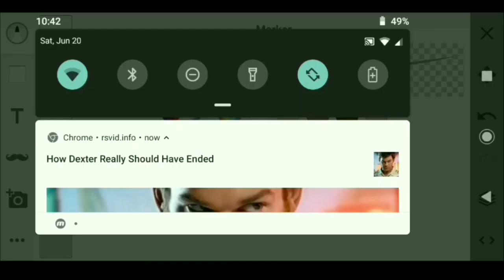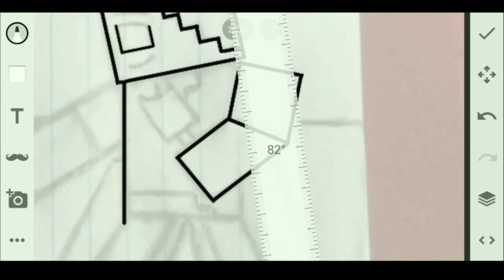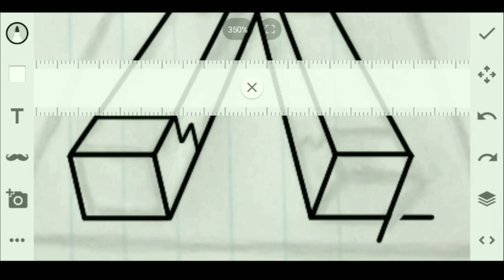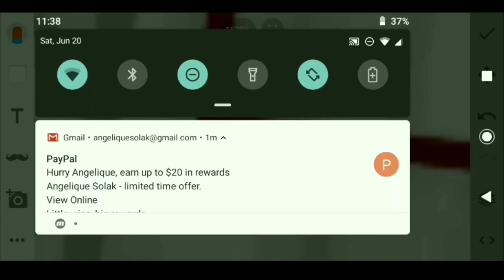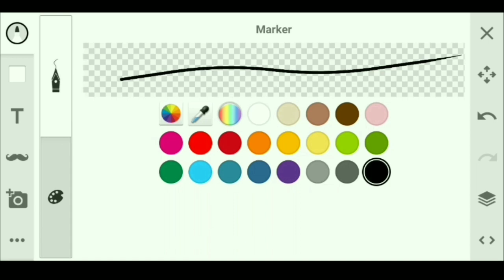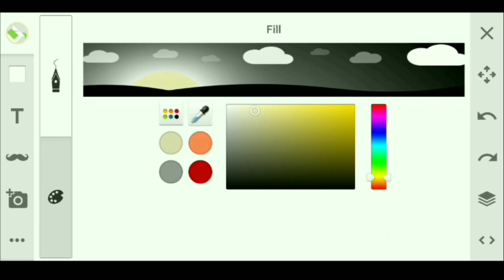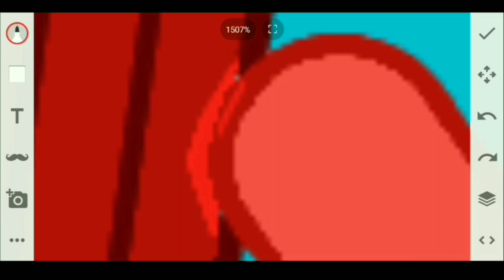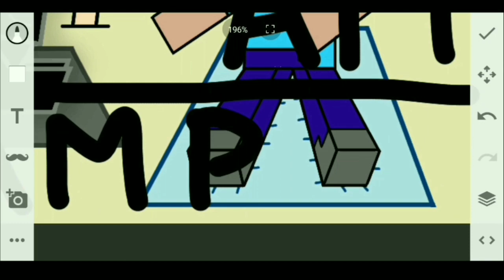NULL & Herobrine At The Beach Speedpaint (Summer 2020 Special)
"Yesterday was the first day of Summer so I drew a picture of NULL and Herobrine at the beach in my notebook on Wednesday. And waited until yesterday to do this! Enjoy."

SONGS

Song #1 - Cool For The Summer

Song #4 - Own The Night
Artists - Swanky Tunes Ft Jac & Harri